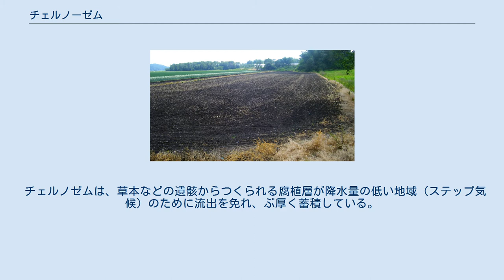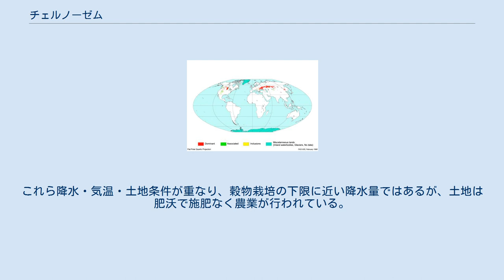チェルノーゼム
チェルノーゼムの畑：アメリカ合衆国ニューヨーク州オレンジ郡の黒土地帯 チェルノーゼムの分布 黒土（こくど、くろつち、英語: Black soil）は東ヨーロッパ、北アメリカ、中国東北部など世界の各地にあり、非常に肥沃な黒色の土壌（成帯土壌）で、農業に適している。
特にウクライナからシベリア南部にかけてのポントス・カスピ海草原に分布する黒土がチェルノゼム（ロシア語: чернозём[tɕɪrnɐˈzʲɵm]、英文でchernozem）と呼ばれ、小麦の栽培地として有名で、他の地域の黒土も地質学者によりそう呼ばれるようになった。
「チェルノ」と「ゼム」は、それぞれロシア語で「黒い」を意味する語と「地、土地」などを意味する語に由来する。
この用語のロシア語での発音は「チルナズィヨーム」に近く、最後の音節に強勢があるが、日本語では慣用的に「チェルノゼム」、しばしば「チェルノーゼム」と表記される。
 また、その肥沃さから、｢土の皇帝｣とも呼ばれる。
 チェルノゼムは、草本などの遺骸からつくられる腐植層が降水量の低い地域（ステップ気候）のために流出を免れ、ぶ厚く蓄積している。
仮に降水がより少なく乾燥すると植物の生育ができず腐植層・窒素分の少ない栗色土となり、逆に降水が多ければ樹木が生育するが、流出のため表層の薄い腐植層と下層の酸化鉄を含む層の褐色森林土となり、冷涼ならば植物体の分解が進まず酸性化し灰白色のポドソル層や排水が悪ければ泥炭層になるが、いずれも生産性が低い土壌となる。
そしてロシア南部では下層に石灰分を含む層がある。
これら降水・気温・土地条件が重なり、穀物栽培の下限に近い降水量ではあるが、土地は肥沃で施肥なく農業が行われている。